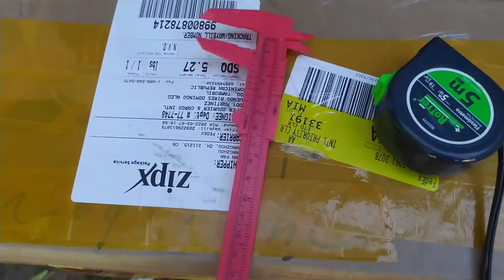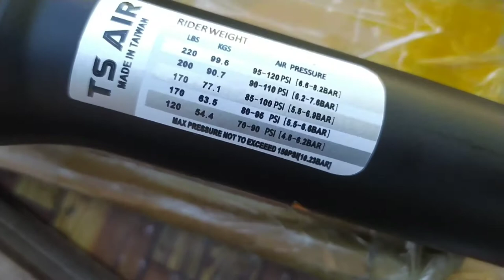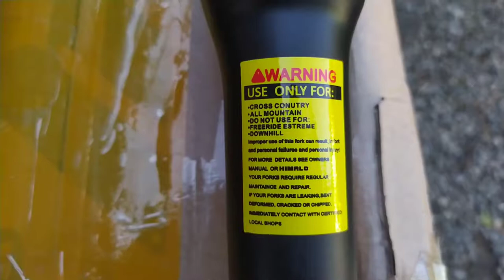Compré nueva suspención por Alliexpress. (Himalo) Review, unboxin. Yohandry Racing.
unboxing de suspención Himalo que compré por Alliexpress